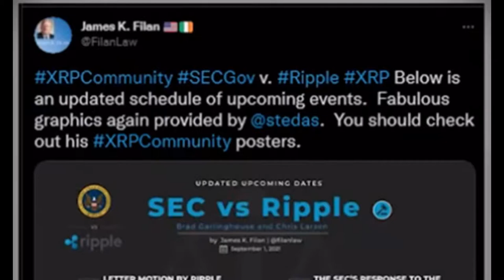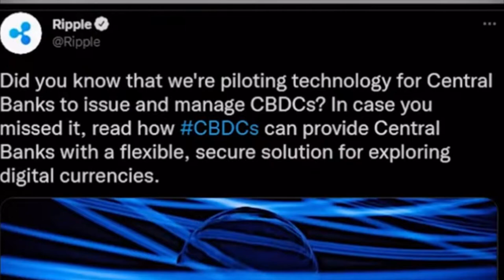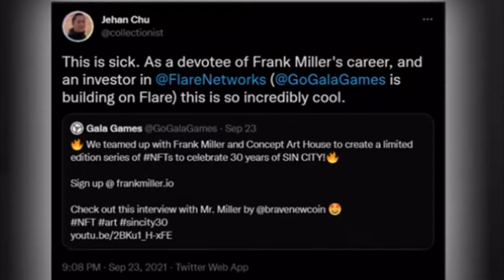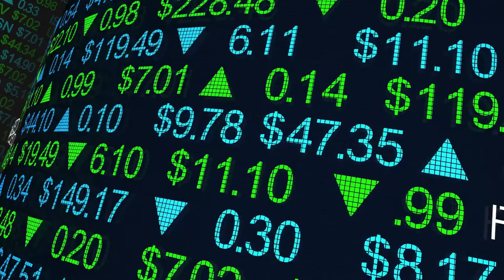El Reino de Butan y Los Bancos Piden por XRP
El Reino de Butan y Los Bancos Piden por XRP, mientras que la investigación que  lleva dos años y medio y la trama se complica, estoy aquí para desglosar algunos hallazgos recientes en este fiasco en curso y poner en términos sencillos parte de la complicada jerga legal. Al parecer, la SEC está librando deliberadamente una batalla perdida.

Binance es el exchange más grande del mundo, uno de los más seguros y el que menor comisión tiene, solo 0.1% por operación, puedes abrir una cuenta apretando este enlace.

Pi es una criptomoneda gratis, que se mina en su celular. No consume la carga de su batería, ni interfiere con las otras aplicaciones. Este es el enlace
El código de invitación es: ISymonett